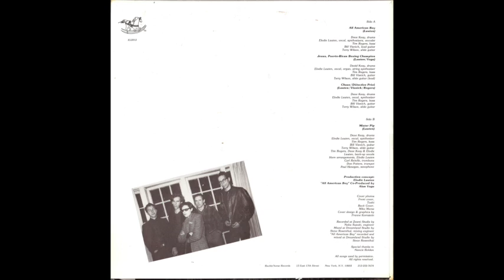Elodie Lauten - Mister Pip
Dub track from Elodie Lauten's 1981 Orchestre Modern EP (Rockin' Horse Record EL2013) ghostcapital.org. Thanks to Adam P. for this one.